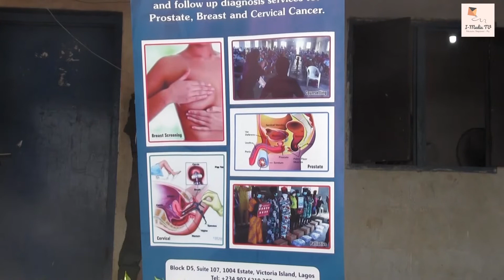Army Day: Gen Faruk visits Mpape On Medical Outreach, seeks improved relationship with civilians